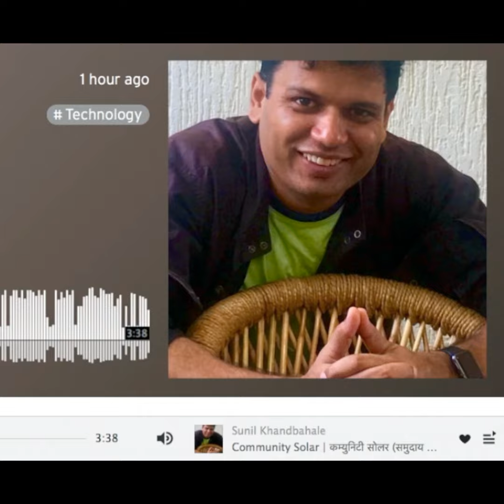TechTalks Series: 09 - Community Solar - by Sunil Khandbahale, MIT Sloan Fellow, Technologist, In...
TechTalks Series: 09 - Community Solar - by Sunil Khandbahale, MIT Sloan Fellow, Technologist, Innovator & Entrepreneur

ऊर्जा अक्षय्यतेच्या नियमानुसार विश्वातील एकूण उर्जा कायम स्थिर आहे. ती केव्हाही नष्ट होणार नाही. मात्र ती एका प्रकारातून दुसऱ्या प्रकारात रुपांतरित होऊ शकते. म्हणूनच, वाढती लोकसंख्या आणि शहरीकरणाबरोबरच आपल्याला दरडोई ऊर्जा वापर कमी करण्याचे नवनवीन मार्ग शोधायला हवेत. सूर्य हा अनादी काळापासून ऊर्जेचा मुख्य स्रोत राहिला आहे. ऊर्जेचे इतर स्रोत तोकडे पडत असताना, सोलर तंत्रज्ञानाचा प्रभावी वापर करून सूर्यकिरणांच्या आधारे सौर-ऊर्जा निर्मिती यशस्वी ठरत आहे. परंतु सौरऊर्जा अजूनही प्रचंड महाग असल्याने सर्वसामान्यांच्या आवाक्याबाहेर आहे. तसेच शहरी भागात जागेची कमतरता असते आणि अनेकदा खाजगी जागेवर यंत्रणा उभी करण्यास अडचणी येतात. यावर नामी उपाय म्हणजे ‘कम्युनिटी सोलर सिस्टम’ यालाच अनेकदा सौर-उद्यान किंवा सौर-शेत असेही म्हणतात ज्यामध्ये सरकारी अथवा खाजगी मिळकतीवर निर्माण केलेल्या सौरऊर्जेचा एकापेक्षा अधिक घरे सहकारी पद्धतीने वापर करतात. उपक्रमासाठी लागणारी जागा ही समुदायातील लोकांच्या मालकीची असणे बिलकुल गरजेचे नाही हा महत्वाचा मुद्दा. एखाद्या छोट्या आकाराच्या जागेत उभा केलेला सौरऊर्जा प्रकल्प हा त्या त्या समुदायाच्या मालकीचा असू शकतो किंवा पूर्णपणे खाजगी देखील असू शकतो. व्हर्चुअल नेट मीटरिंगच्या वापरामुळे, उपक्रमातून निर्माण झालेल्या एकूण ऊर्जेच्या समप्रमाणात समुदायातील प्रत्येक सभासदास वीजबिलामध्ये पैशांची बचत होते. कम्युनिटी सोलर ही नवीन संकल्पना असल्याने त्याकडे जगभर एक नवीन व्यावसायिक संधी म्हणून बघितले जात आहे. माहिती आणि तंत्रज्ञान क्रांतीमुळे येत्या काळात मानव वैयक्तिक तसेच सामूहिक वापरासाठी ऊर्जा निर्मितीसह सानुकूल आणि नियंत्रित ऊर्जा वापर (कस्टमाईझ्ड अँड कंट्रोल्ड एनर्जी कन्झमशन) साठी प्रयत्नशील आहे. अमेरिकास्थित मोझाईक नावाची कंपनी अशा प्रकारच्या कम्युनिटी सोलर उपक्रमांत गुंतवूणक करण्याची सुविधा पुरवते. अधिकाधिक लोकवस्तींनी कम्युनिटी सौर ऊर्जेचा वापर करावा यासाठी सौर प्रकल्पांतील गुंतवूणकांवर करसवलतीसंह नागरिकांसाठी एकूण प्रक्रिया सोपी करत जगभरातील सरकारं प्रोत्साहन देत आहेत. फ्लोरिडा राज्यातील डेन्व्हर येथे किटसन आणि पार्टनर कंपनीने वर्ष २००६ मध्ये अमेरिकन सरकार, पर्यावरणवादी आणि आयबीएम तंत्रज्ञान कंपनीसोबत एकत्र येऊन तब्ब्ल एक्याण्णव हजार एकरांवर तयार केलेला बॅबकॉक रँच नावाचा अमेरिकेतील पहिला अद्ययावत कम्युनिटी सोलर उपक्रम उभा केला. अमेरिकेत वुई-सन-अलायन्स, मायक्रोग्रीड आणि क्लीन-कोईलन्स सारख्या कंपन्या कनेक्टिकट, मॅसॅचूसेट्स, न्यूजर्सी आणि पेनसिल्व्हेनिया या राज्यांत कार्बन उत्सर्जन कमी करून अक्षय ऊर्जा निर्मितीसाठी प्रयत्नशील आहेत. मेरीलँड येथील युनिव्हर्सिटी पार्क कम्युनिटी सोलर उपक्रम, कोलोरॅडो येथील क्लीन-एनर्जी-कलेक्टिव्ह, कॅलिफोर्नियाचे सोलरशेअर अशी कम्युनिटी सौरऊर्जेची अनेक यशस्वी उदाहरणं आहेत.